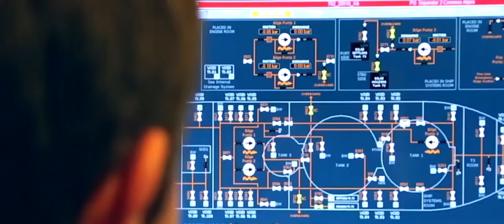Orange Marine: High seas, high tech and high levels of sustainability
Orange Marine uses a fleet of sophisticated ships to install global cable networks, galvanise the future of communications and uphold sustainability as it.
In the modern world, making a video call is becoming second nature. But how often do we consider how ‘the magic’ actually happens – how someone in a kitchen in North London can see, and talk to, someone in a Brisbane basement? The truth is – we don’t (generally speaking).

Many would guess that it’s something ‘in the air’. In truth, almost every call, WhatsApp message and video conference relies on submarine cable installed by Orange Marine. To put it into context, this is man-made cable, laid at the very bottom of the seabed; a very real, tactile operation carried out by a crew of men and women navigating the high seas. Amid the digitisation of our world it is a refreshing reminder that ‘actual’ things are still happening!

Didier Dillard, Orange Marine’s CEO, is a veteran of submarine telecommunications and has been in the industry – fulfilling various other roles – for several decades. Consequently, the sea is in his blood and the installation of cable has become a way of life – a way of life that has been significantly altered by the era of sustainability and the myriad responsibilities that come with it. Especially in an all-encompassing international cable laying operation.